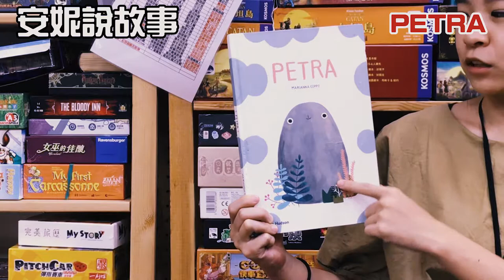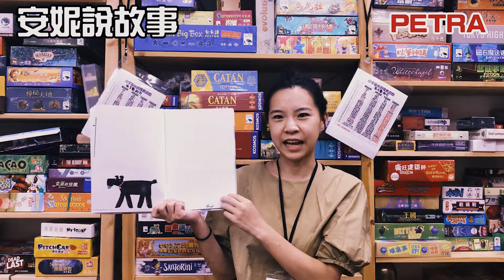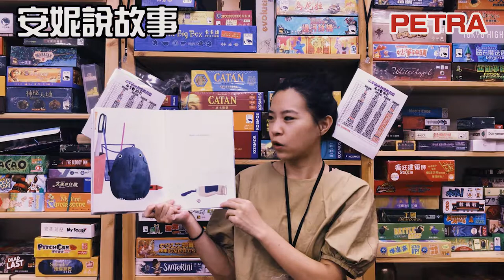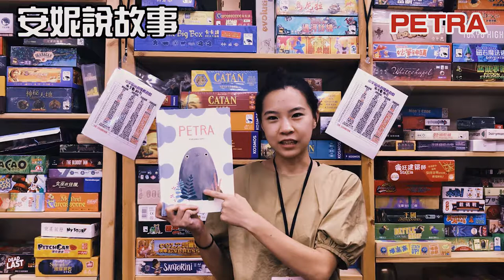『小宇宙閱讀社』- Petra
這次要與大家分享2018年蒐藏的繪本【Petra】義大利畫家Marianna Coppo的作品
這是一本關於「觀點」「信念」的繪本～
Petra來自希臘文，意思是石頭
故事是這樣的：
有一顆以為自己是座小山，因而感到很了不起的小石頭，她發現自己生處在變動的環境中... 小狗將她叼起給主人、被丟到鳥巢中...她是山嗎？不！她成了一顆蛋！一顆擁有無限可能的蛋！
直到...
她被丟到池塘中，她成了一座「島嶼」！
她明天又會在哪裡？
成為什麼東西呢？
沒有人會知道～
但是她是顆石頭，一顆擁有無限可能的石頭～
享受著她滾動的人生！
與您分享這本繪本
購買連結：
輸入“Petra“ 目前平裝本：$260 精裝本：$588
（影片中為精裝本）